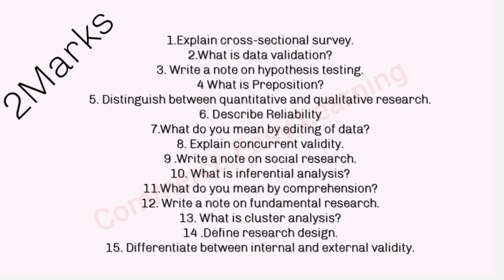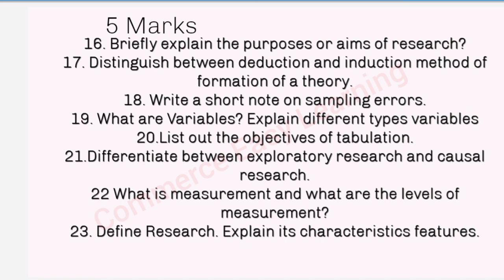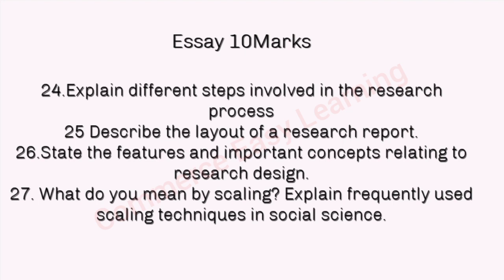Calicut University Fifth Semester B.Com/BBA Business research methods University questions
Calicut University Fifth Semester B.Com/BBA
Subject:Business research methods University questions 2marks,short answers and essay